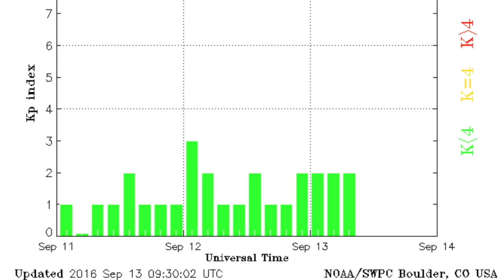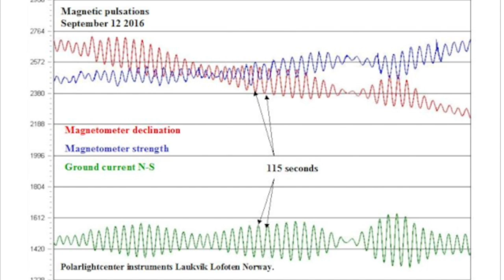Earth Magnetic Pulse , UFO on STEREO? -no | S0 News Sep.13.2016